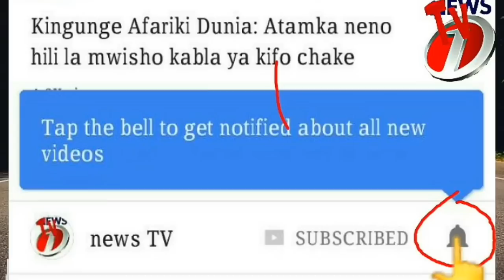Zari atuma Ujumbe kwa Diamond? | sikia hi